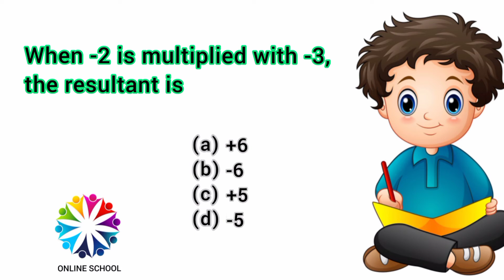Only for Genius! ❀ When -2 is multiplied with -3 the resultant is ...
Solve if you are Genius!
🔖🌟📚 Comment your answer below 👇

𝗔𝗽𝗽𝗹𝘆 𝘆𝗼𝘂𝗿 𝗶𝗻𝘁𝗲𝗹𝗹𝗶𝗴𝗲𝗻𝗰𝗲 𝗮𝗻𝗱 𝗔𝗻𝘀𝘄𝗲𝗿 𝗶𝘁❗

When -2 is multiplied with -3 the resultant is ...

(a) + 6
(b) - 6
(d) - 5